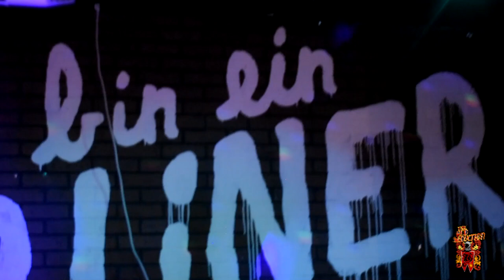Freak Out! (Live at Berlin Live) - The Red Seduction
Watch as The Red Seduction perform "Freak Out!" live at Berlin Bar (June 14, 2024).

Filmed by:  @AUGUILERASHOP